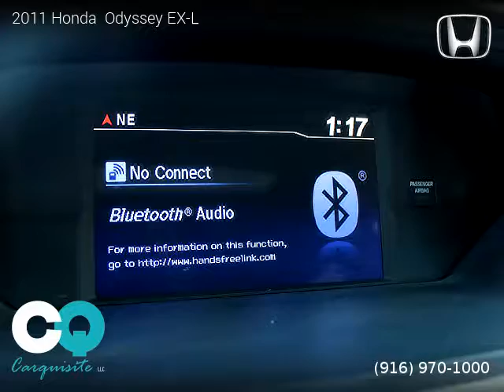2011 Honda Odyssey EX-L - Carquisite LLC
Carquisite LLC
305 Riverside Avenue

One owner vehicle, Clean title, Extended Warranty Available, 104,555 miles, Automatic, Smoky Topaz Metallic exterior, Gray interior, Electric, FWD: Front Wheel Drive, 5 doors, 6 cylinders, Gasoline, MPG City 18 and 27 in Hwy.